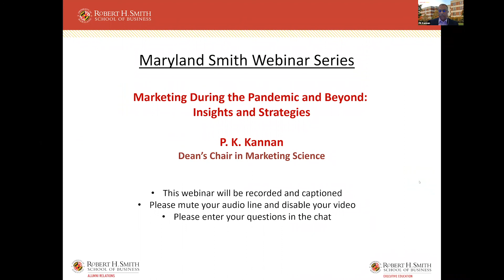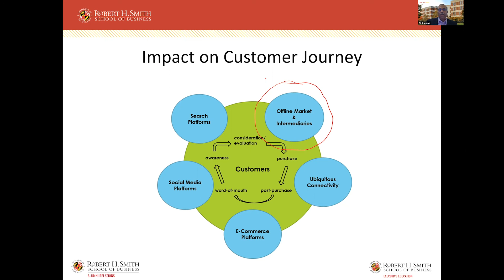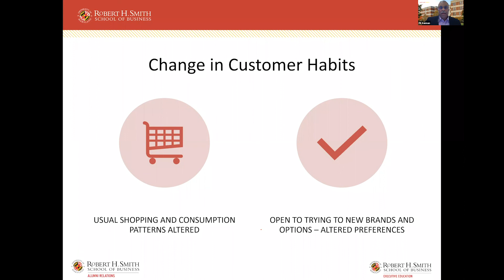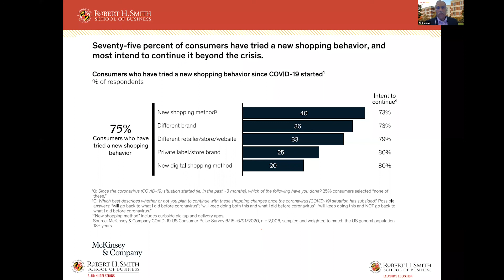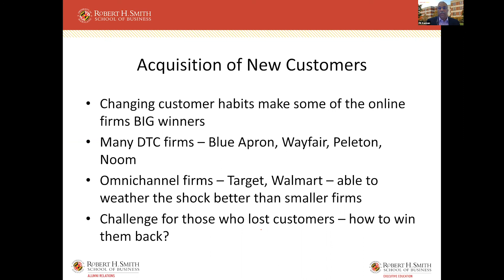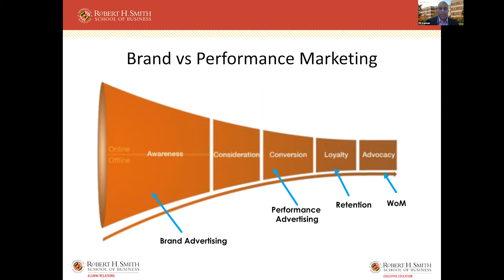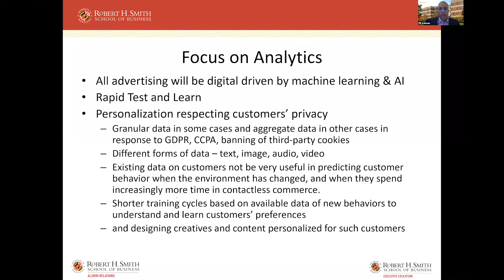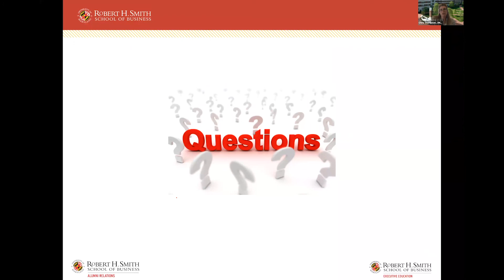Marketing During the Pandemic: Strategies and Insights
Maryland Smith professor P.K. Kannan, Dean's Chair in Marketing Science, talks about the strategy of marketing during the pandemic.